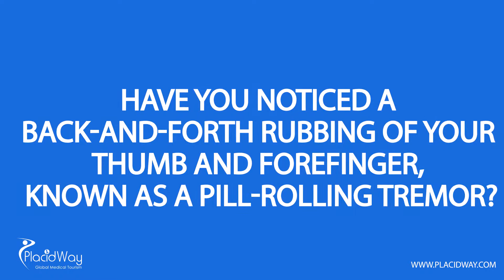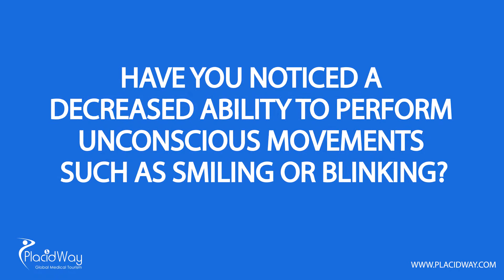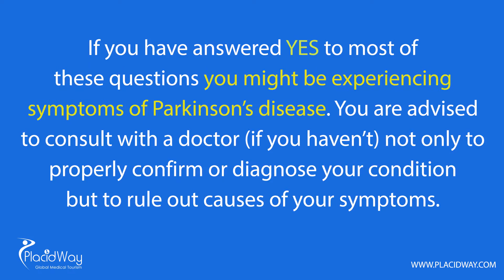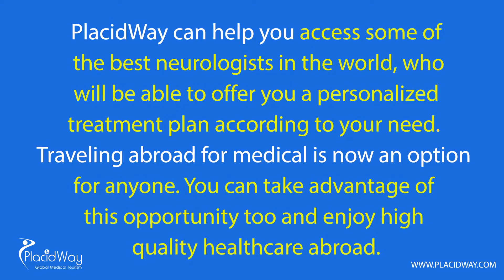Are you at risk of developing Parkinson's disease?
Millions of people around the world been diagnosed with Parkinson's disease, many of them over 55 years of age. Parkinson's disease affects a specific area in the brain called the basal ganglia. Basal ganglia brain cells define how the body engages or performs certain movements such as walking.

If you at risk of developing Parkinson's disease, fill up this survery to know more about the symptoms of Parkinson's Disease